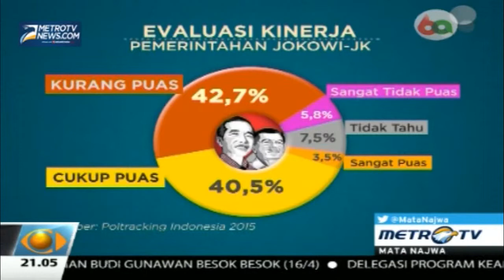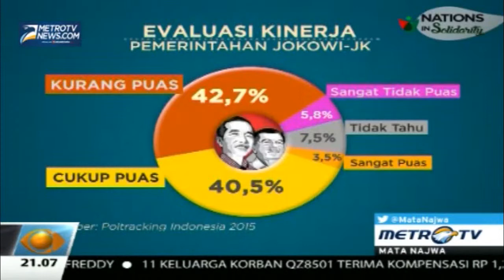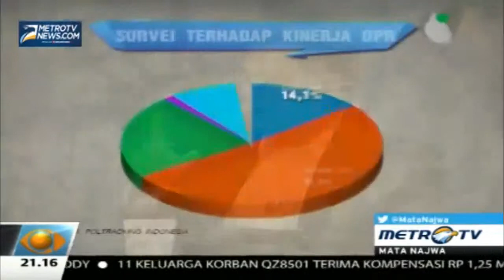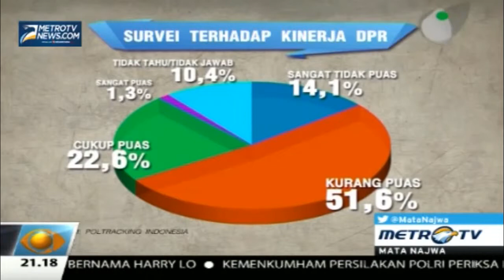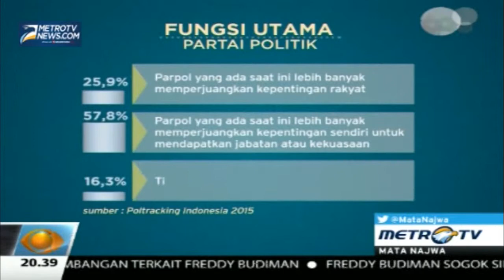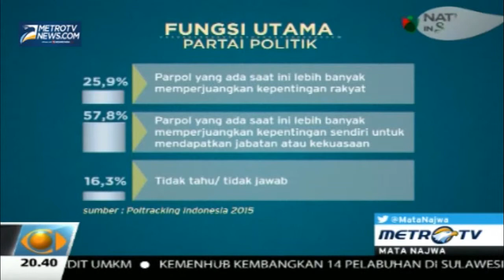Telisik Temperatur Politik - Mata Najwa MetroTV